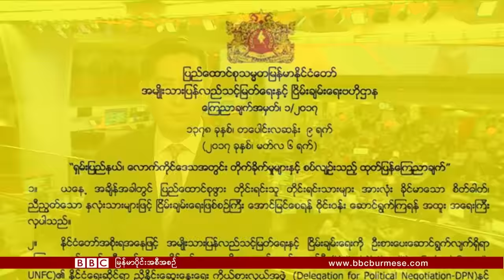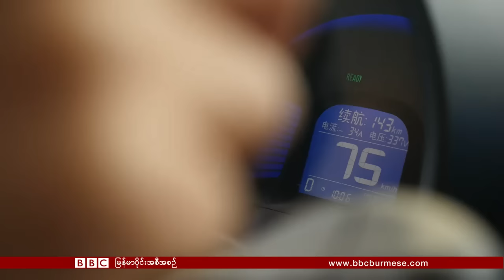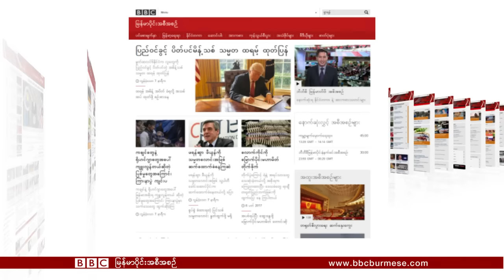ဘီဘီစီ ျမန္မာတီဗီ - မတ္လ ၇ ရက္၊ ၂၀၁၇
ေျမာက္ကိုးရီးယားက ကင္မ္မ်ိဳး႐ိုး၊ သမၼတထရမ့္ရဲ႕ ခရီးသြားပိတ္ပင္မႈ၊ တ႐ုတ္က ေလထုညစ္ညမ္းမႈ၊ ဂါနာ စီးပြားေရး ႏိုးထ စတဲ့သတင္းေတြ ပါ၀င္ပါတယ္။